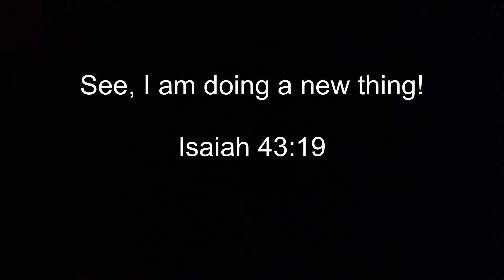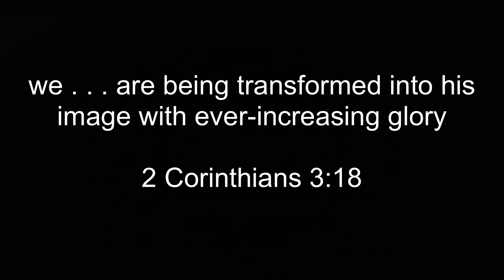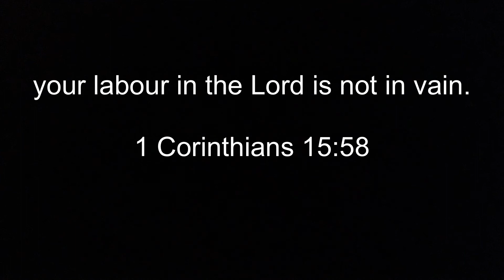New Beginnings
A big part of our ministry as Prayer Ministers is to encourage people to open their eyes to what else God might be doing in their lives apart from the issue they want to be fixed.  In this training video, John encourages us all to be a part of the 'new thing' that God is doing.